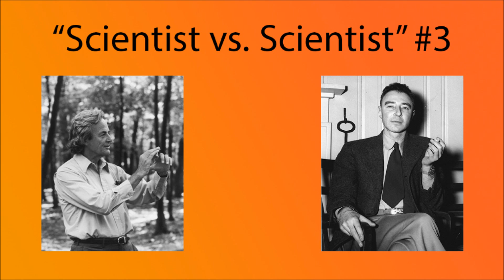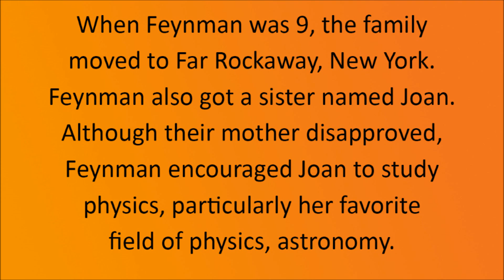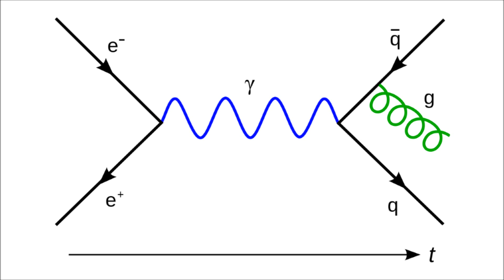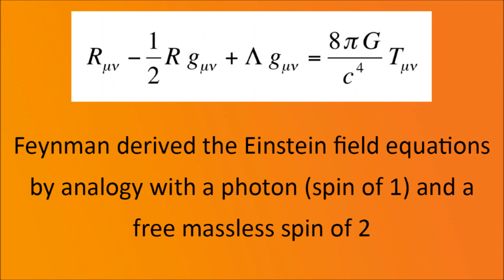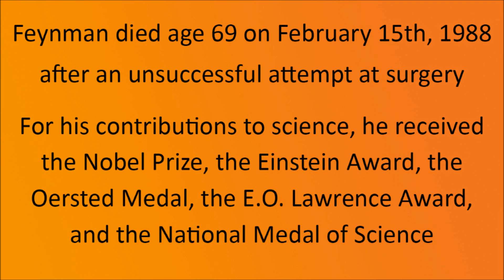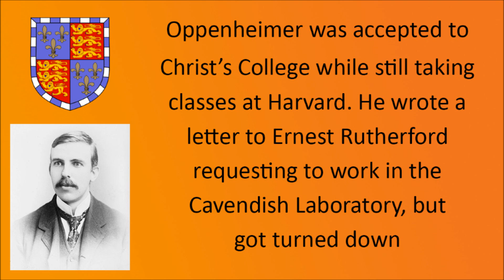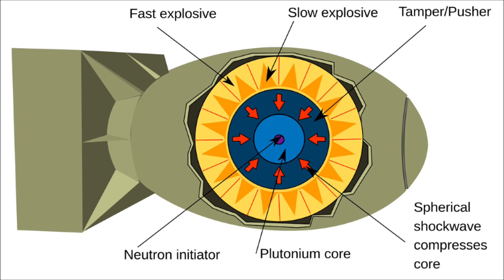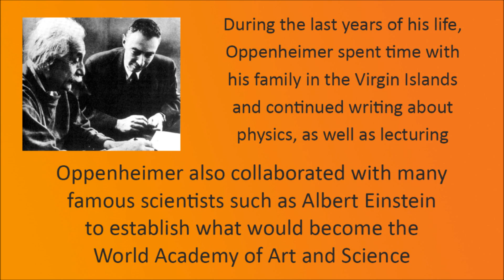Scientist vs. Scientist #3 - Richard Feynman and Robert Oppenheimer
Richard Feynman and Robert Oppenheimer are among the most famous American physicists and have contributed to many fields of science. Born in the same city, these scientists have left legacies to match those of Albert Einstein, Stephen Hawking, and Enrico Fermi. Learn about these scientists' contributions to physics by watching episode 3 of "Scientist vs. Scientist" ("Who's Better?")